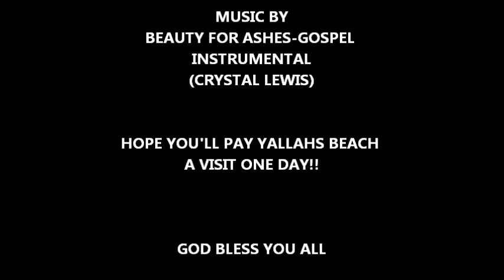YALLAHS BEACH IN ST.THOMAS JAMAICA W.I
FEELING OF LOVE